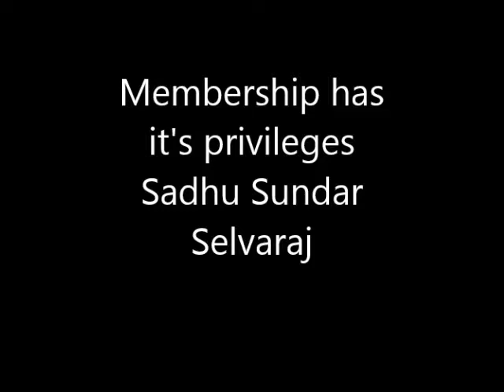Membership has it's privileges Sadhu Sundar Selvaraj